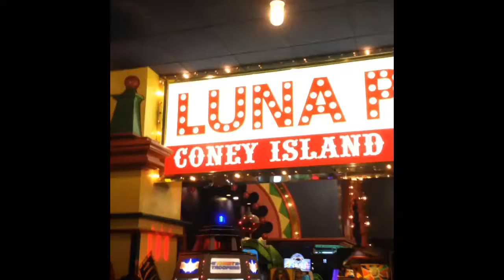Salón recreativo en el NY